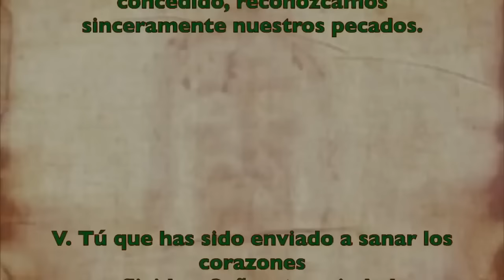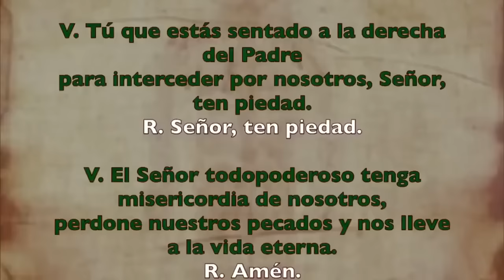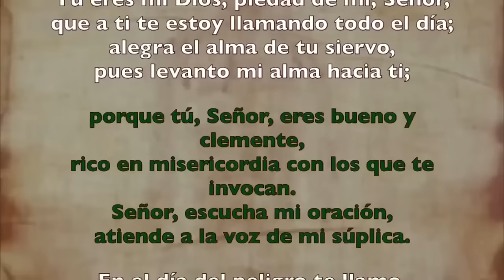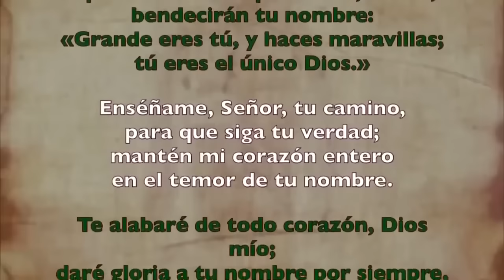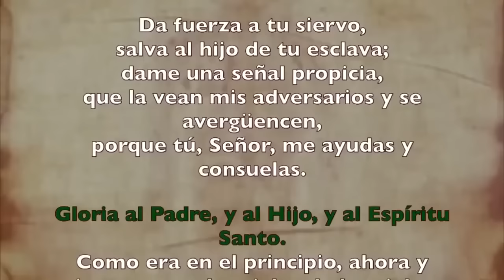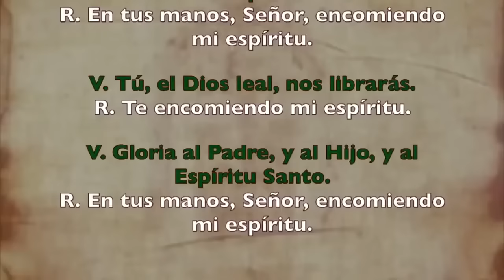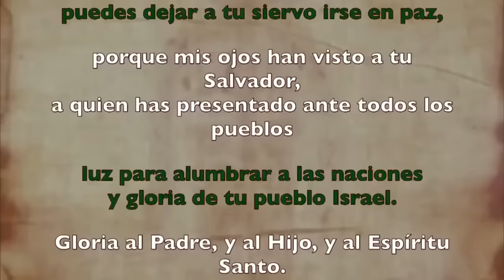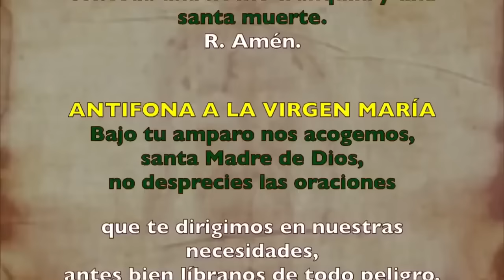Oración de la noche (Completas), LUNES 05 DE AGOSTO 2024 | XVIII Semana Tiempo Ordinario